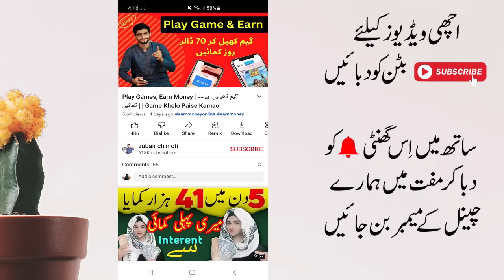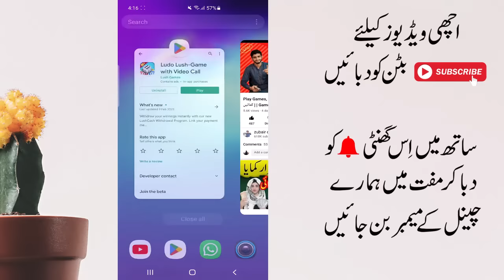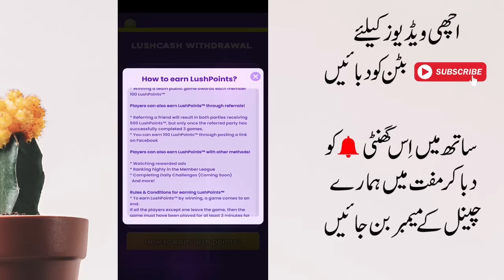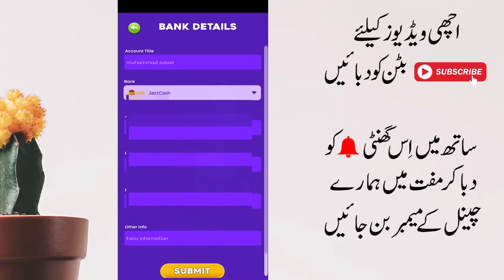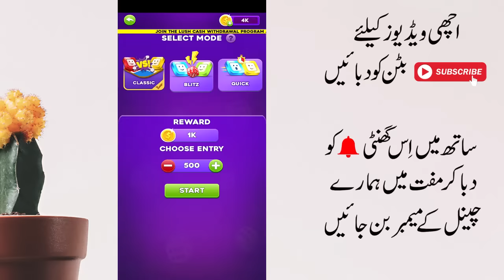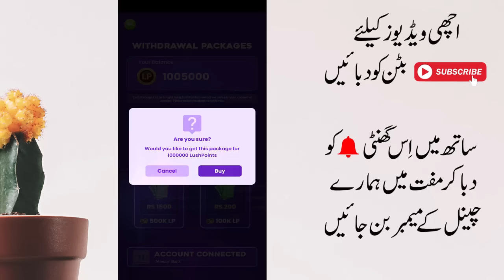Earn money online Ludo Lush Game | Ludo game se paise kaise kamaye | Easypaisa Jazzcash Earning App